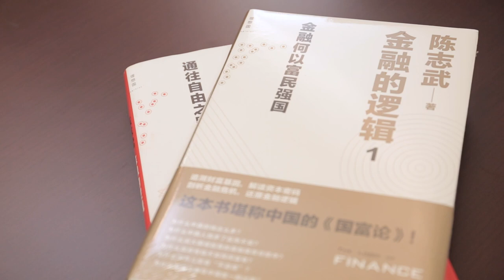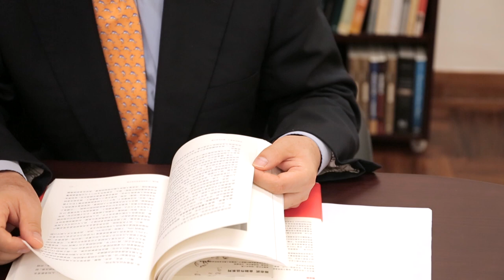Professors From Afar: Professor Zhiwu Chen